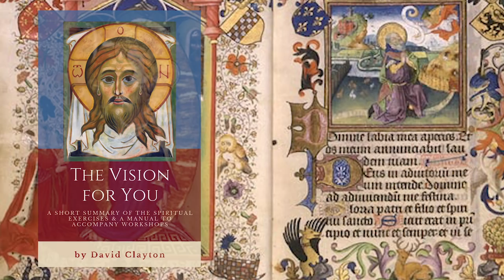Rachel Fulton Brown on How Medieval-Style Devotion to Mary Will Save the Faith & the Culture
Today  I am in conversation with Rachel Fulton Brown from the Department of History at the University of Chicago and who is an expert in medieval history specializing in the history of Marian devotion.

I heard her interviewed by Thomas Woods and decided I want to hear more from her. The main focus of that conversation was the controversy that surrounded her recent reception into the Church and how, among other things, her writing and talking about the Faith has caused difficulties in the secular world of modern academia.

In the course of this, however, she mentioned, almost in passing, her conviction that the way to evangelize the culture and renew the Church in the modern era is for the faithful to have a deeper, richer understanding of the role of Mary in salvation, and a pattern of prayer and worship that reflects this. I wanted to know more about this.

In our conversation, we do touch on the controversy too, but focus more on how devotion to Mary within the Church has become influenced by a materialist, secular outlook - even amongst orthodox Catholics and the detrimental effect this has had on the Church and on the wider culture. Offering some hope, we discuss also what we can do today to help remedy this - a spiritual life of Daily Mass and the Rosary won’t cut it if it is not informed by this deeper approach to devotion to Mary! Rachel presents a compelling vision of the great Mother of God, the God-bearer and the Mother of Wisdom, that informs our understanding of Salvation History, of Scripture, and of the cosmos.

She also talks - and here comes the controversy - about her friendship with Milo Yiannopoulos,  and we talk about how, despite his not being a practicing Catholic, he is one of strongest and effective public advocates for orthodox Catholicism around today.

Rachels websites, blogs, etc.